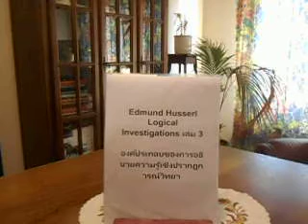Edmund Husserl Logical Investigations เล่ม 3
องค์ประกอบของการอธิบายความรู้เชิงปรากฏการณ์วิทยา